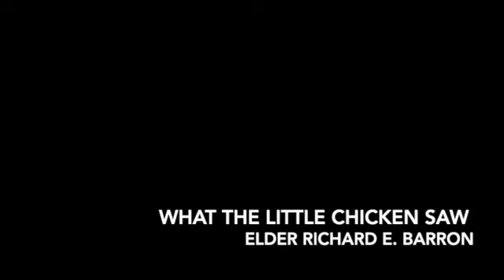What The Little Chicken Saw Fall 1983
This video contains an audio clip of Elder Richard E. Barron preaching for Commitment Weekend at Southern Missionary College (now Southern Adventist University) in Collegedale, TN in the fall of 1983.